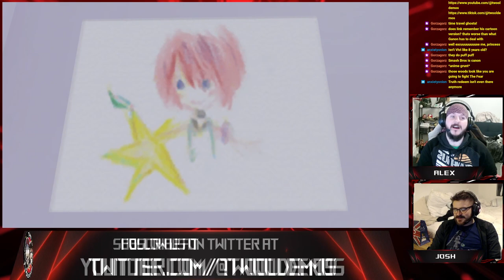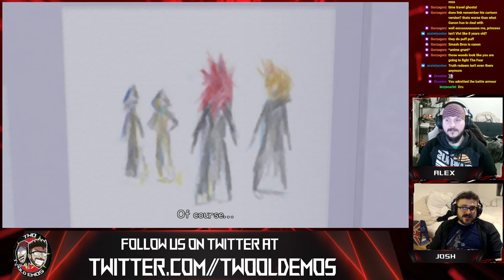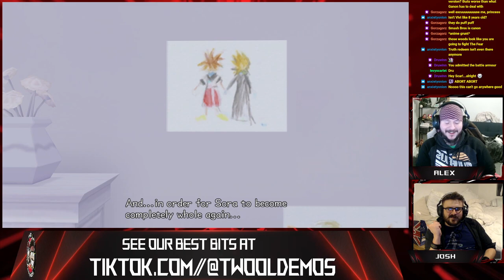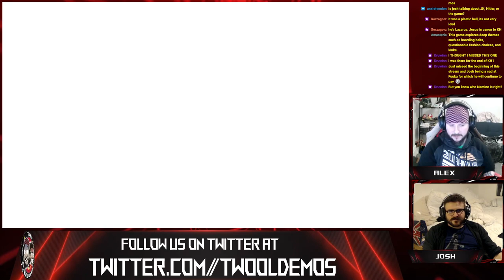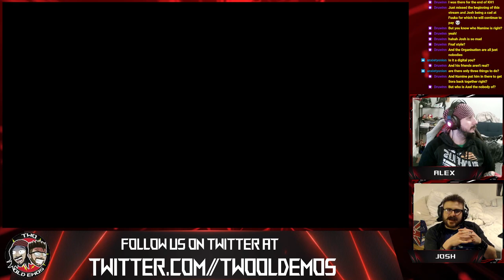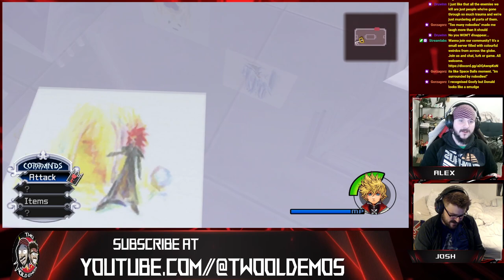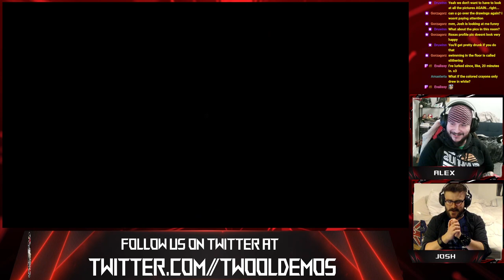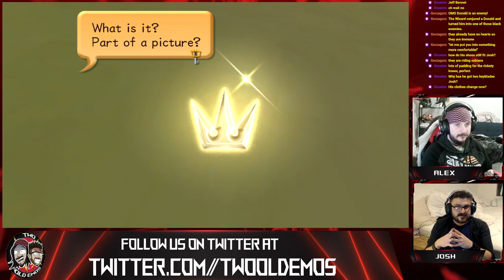Kingdom Hearts 2 - Part 1 - THE LORE BROKE JOSH!